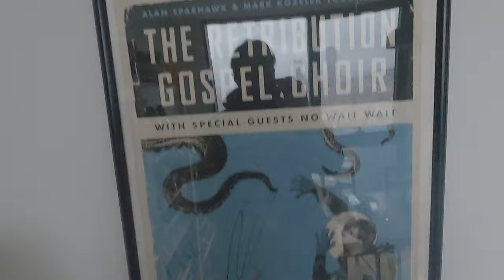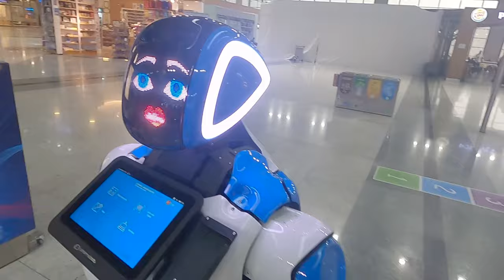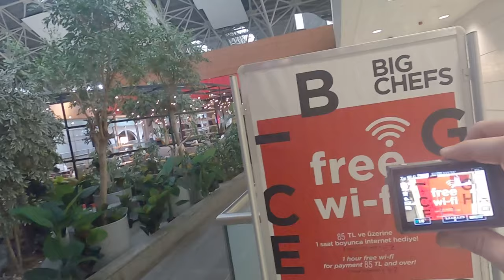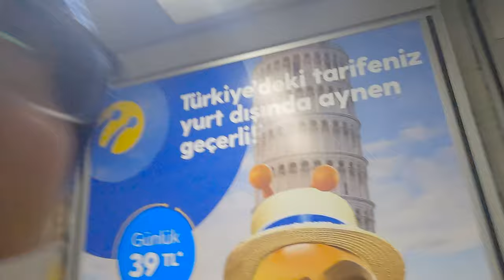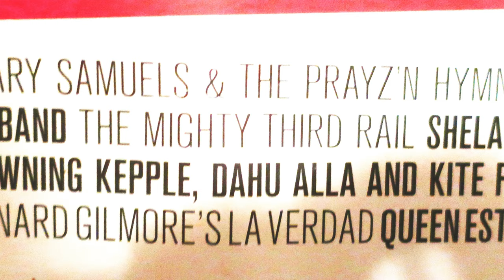Leaving Istanbul? | The Meaning of Life?...etc ?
Istanbul to Ukraine by Plane! We survey the Landscape Post Taco Party, Turşu Kadıköy Turkey, All Original Music Featuring DAHU ALLA, Kite Full of Whiskey - This is the Travels from One Great Capital to Another, Zaporizhia, Ukraine! Enjoy the Scenes, Music, and Love - We Aim to Please!!

BTC via Coinbase: 3DAL7bjPNikHiDevPbyJkNPCeJzcgRmEAp